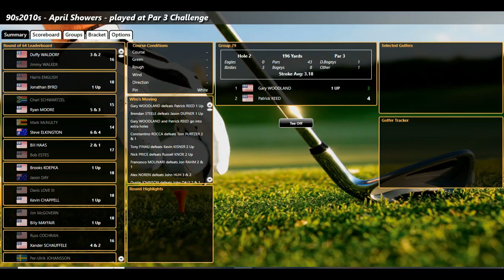ASG Golf 90s10s Par 3 MP April23 R64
Unbelievable scenes today as I abandoned a match and then it turned out to be a classic